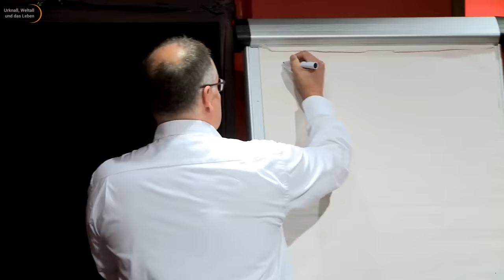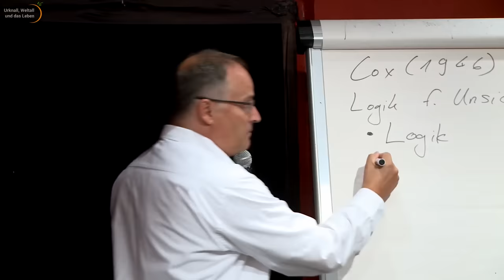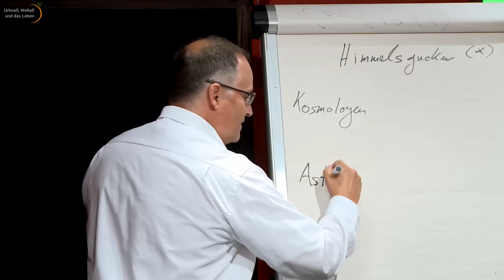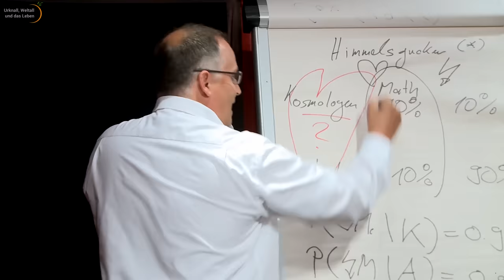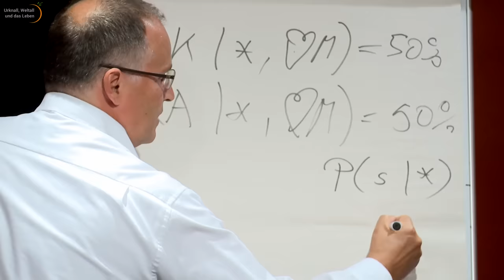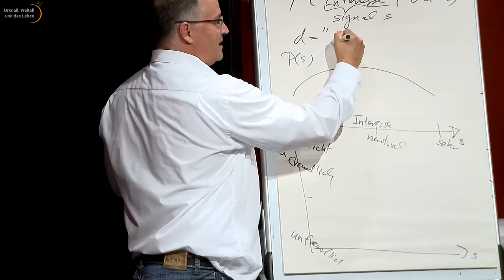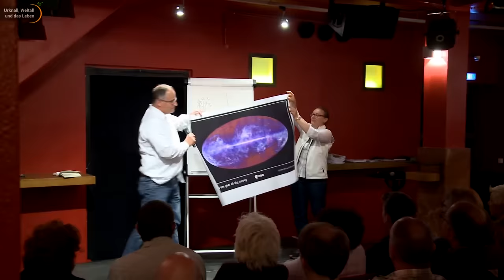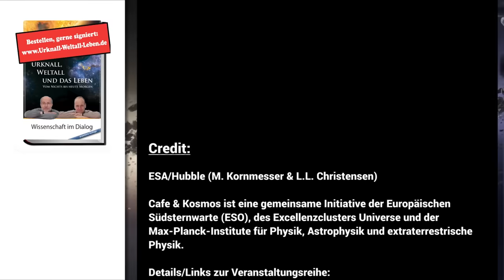Informationstheorie • Cafe & Kosmos | Torsten Enßlin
Wie findet man Wahrheiten im Kosmos oder im Mikrokosmos unseres täglichen Lebens? Informationen sind meist unvollständig und mit Unsicherheit behaftet. Die Informationstheorie erklärt, wie mit solchen Unwägbarkeiten umzugehen ist. Torsten Enßlin vom Max-Planck-Institut für Astrophysik gibt eine Einführung in die Informationstheorie und skizziert, wie Kosmologen oder Prognostiker damit oft recht erfolgreich sind. Die Fragerunde folgt am Sonntag um 19:00 Uhr.